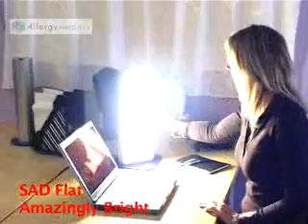Dermalight SAD Flat.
When we saw this unit in the office, we were truly impressed!! Beautifully made, stylish, but what amazed us the most was it really packs a punch! The combination of its light diffuser, the top quality craftsmanship and German technology have resulted in a very classy and high performing unit. With its sleek good looks, this unit will not look out of place in your home or office and will bathe you in a great natural light and treat your SAD at the same time! Similar to the SAD Tower, this unit has double the output for a faster treatment time and an even brighter light. Cased in sleek stainless steel, this contemporary styled SAD light therapy unit will make a real style statement on your desk, and will make your work environment healthier and reducing eye strain, head aches and other side effects associated with poor quality office lighting. It has been found that changing your working light to this type will lead to heightened mood, increased productivity and an improvement in your general health. In the UK we are lagging behind in our awareness of the importance of light in the workplace- why not start a revolution in your workplace! The Dermalight SAD Tower is only available to purchase in the UK from allergymatters.com.